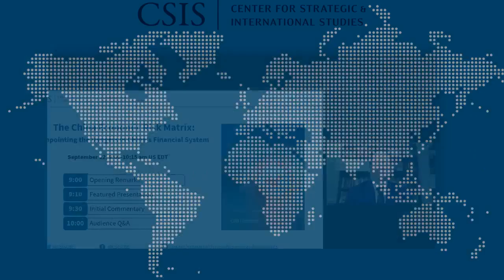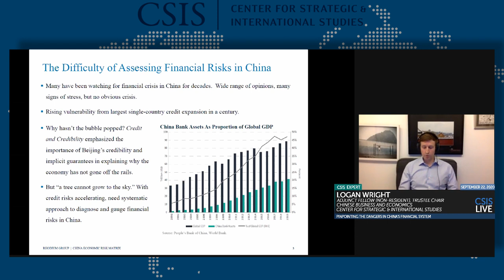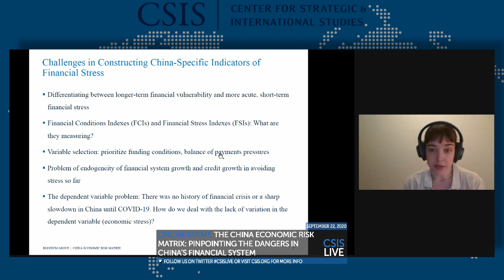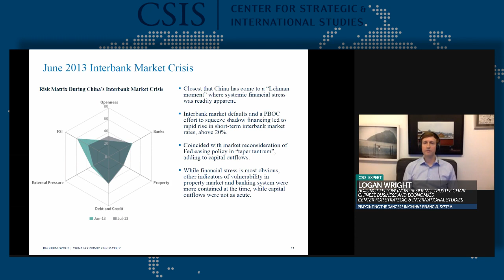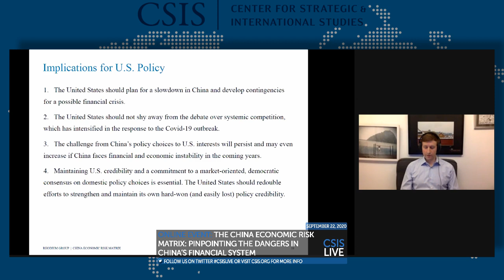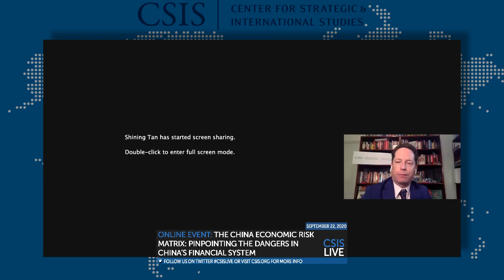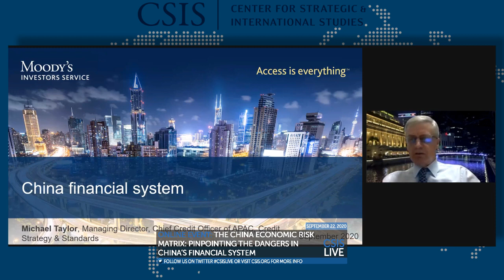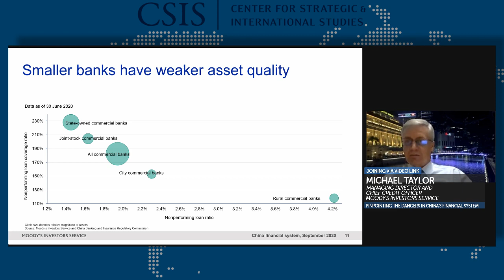Online Event: The China Economic Risk Matrix: Pinpointing the Dangers in China’s Financial System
Please join us for this online event for the launch of the upcoming report, The China Economic Risk Matrix, written by the Trustee Chair in Chinese Business and Economics’ non-resident senior associate Daniel Rosen, non-resident adjunct fellow Logan Wright, and Associate Director of the China Projects team at Rhodium Group, Lauren Gloudeman. Despite rising inefficiency, China’s financial system has served as the shock absorber that has helped China’s economy recover from the virus outbreak and maintain growth. But the same elements that have driven China’s recovery have also pushed China’s financial system deep into a gauntlet of systemic financial risks. The China Economic Risk Matrix is the combination of indicators of financial vulnerability that threaten to overwhelm Beijing’s policy tools to manage them, along with a novel, China-specific financial stress indicator. Building on the earlier CSIS volume, Credit and Credibility, this report explores the specific conditions and markets in which changes in government credibility can have a significant impact on systemic stability in China.

Following a presentation of the report’s key findings, Ann Rutledge of CreditSpectrum, Kenneth Kang of the IMF, and Michael Taylor of Moody’s Investors Service will provide commentary, moderated by Trustee Chair Scott Kennedy. The event will conclude with live Q&A with the audience.

This event is made possible by generous support from the Smith Richardson Foundation.